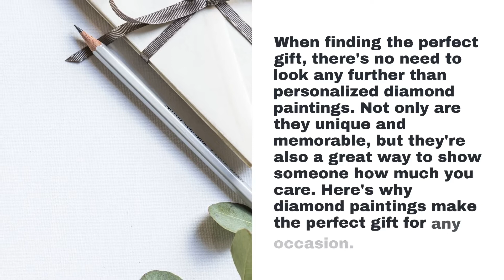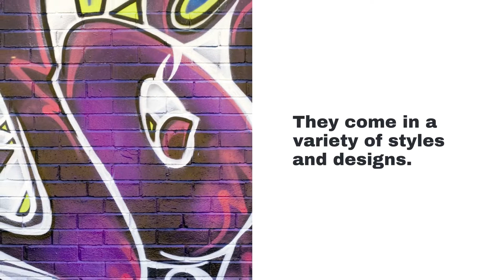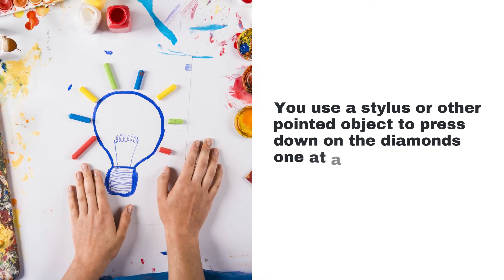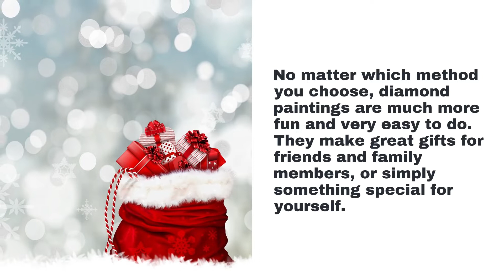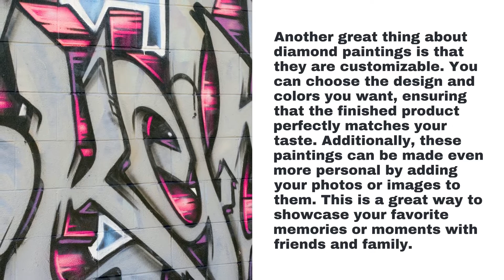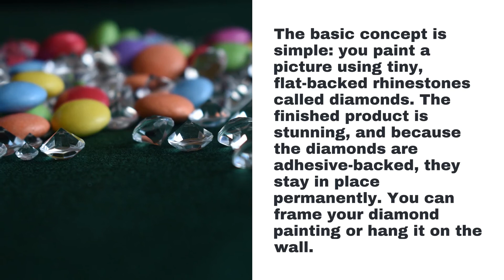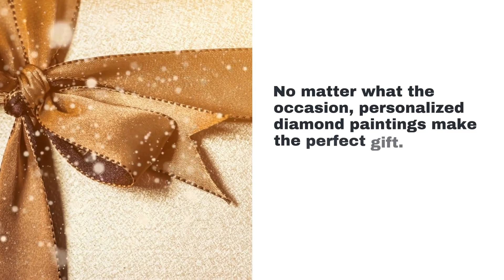Diamond Painting USA - How personalized diamond paintings are the perfect gift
00:00 - How personalized diamond paintings are the perfect gift
00:20 - Diamond paintings are unique and memorable.
01:02 - They're a great way to show someone how much you care.
01:33 - They come in a variety of styles and designs.
02:24 - You can choose your colors and patterns.
03:11 - They make the perfect gift for any occasion.
04:06 - They're easy to create and don't take long to finish.
04:48 - You can display your finished painting with pride.
05:20 - Diamond paintings are a great way to relax and destress
06:19 - Diamond Painting USA

How personalized diamond paintings are the perfect gift
When finding the perfect gift, there's no need to look any further than personalized diamond paintings. Not only are they unique and memorable, but they're also a great way to show someone how much you care. Here's why diamond paintings make the perfect gift for any occasion.

Diamond paintings are unique and memorable.
People have been creating art for centuries, and there are many ways to do so. One relatively new form of art is diamond painting. This involves using small diamonds to create a picture or design. Because of the individual nature of each diamond, no two images are ever the same. It makes diamond painting a very unique and memorable form of art.

They're a great way to show someone how much you care.
A diamond painting is a great way to show someone how much you care. They're beautiful, unique, and sure to bring a smile to the recipient's face. But what makes diamond paintings so unique? Let's take a closer look.
Diamond paintings are incredibly intricate and detailed. Creating a single one can take weeks or even months, and the results are stunning. Each pixel is placed with precision and care, resulting in a masterpiece that is sure to impress.

They come in a variety of styles and designs.
Diamond paintings are a relatively new form of art that has taken the world by storm in recent years. They come in various styles and designs, each being more beautiful than the last. What makes diamond paintings so unique is that they are made of thousands of small, sparkling diamonds that create a masterpiece right before your eyes.

You can choose your colors and patterns.
Diamond paintings are a new and unique way to paint. You can choose your colors and patterns, and the finished product is a beautiful work of art. Diamond paintings are becoming increasingly popular as people discover how much fun they are to do.

They make the perfect gift for any occasion.
Diamond paintings make the perfect gift for any occasion. They are a form of art that is growing in popularity, and people of all ages can enjoy them. Diamond paintings are a perfect choice if you are looking for a unique gift for a loved one or something to spruce up your own home.
There are many reasons why diamond paintings are so famous. First and foremost, they are lovely.

They're easy to create and don't take long to finish.
Diamond paintings are a new and unique way to create art. They're easy to make and don't take long to finish. You can make them with just a few simple supplies, and they're perfect for people who want to get into art but don't have a lot of time or money.
Diamond paintings are made up of small, square pieces of colored resin that you stick onto a canvas. You can use any design you like or follow one of the many patterns that are available online. Once you've finished sticking on all the squares, you seal the painting with a coat of resin to protect it from scratches and fading.

You can display your finished painting with pride.
People have been creating art for centuries. It is a way to express emotions, tell stories, and share ideas. There are many different types of art, including painting, sculpture, and architecture. Each type has its unique techniques and styles.
Diamond painting is one form of art that has become popular in recent years. This involves painting a picture with tiny diamonds.

Diamond paintings are a great way to relax and destress
Diamond paintings are a new and increasingly popular way to relax and destress. Unlike traditional art forms, diamond painting does not require any special skills or training. Anyone can do it!
The basic concept is simple: you paint a picture using tiny, flat-backed rhinestones called diamonds. The finished product is stunning, and because the diamonds are adhesive-backed, they stay in place permanently. You can frame your diamond painting or hang it on the wall.